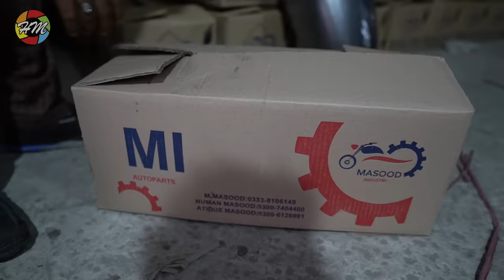Amazing Manufacturing Process of Motorcycle Fuel Tank With Great Technique and Skills.